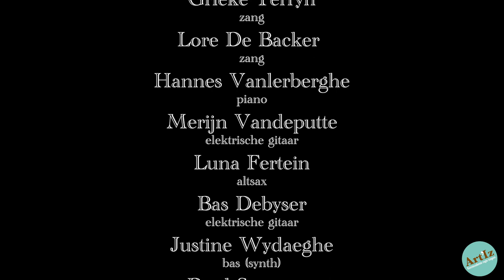Art'Iz Jazz-Pop-Rock: WIRELESS brengt een coronaproof cover van 'Little Talks'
WIRELESS brengt een coronaproof cover van ‘Little Talks’ in het kader van The Classroom Recordings.

“The Classroom Recordings zijn de perfecte manier om onze richting Jazz-Pop-Rock coronaproof in de spotlights te zetten. Tegelijk willen we een lading positieve vibes de wereld insturen. Iets waar iedereen vandaag meer dan ooit nood aan heeft”, aldus directeur Wim Belaen.

WIRELESS is:

Grieke Terryn - zang
Lore De Backer - zang
Hannes Vanlerberghe - piano
Merijn Vandeputte - elektrische gitaar
Luna Fertein - altsax
Bas Debyser - elektrische gitaar
Justine Wydaeghe - bas (synth)
Roel Seynaeve - drums
Jari Callens - percussie

Bandcoaching, opname, mix en productie - David Demeyere
Mastering - Matthew Lane
Video en beeldmontage - Grieke Terryn
Video ondersteuning - Filip Debosschere